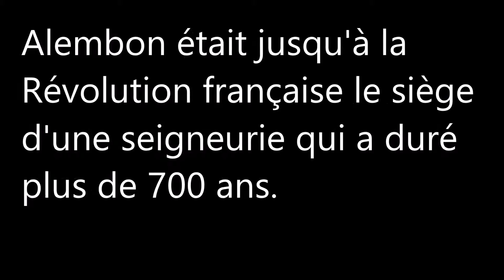Les-Hauts-de-France / Pas-de-Calais (Alembon)